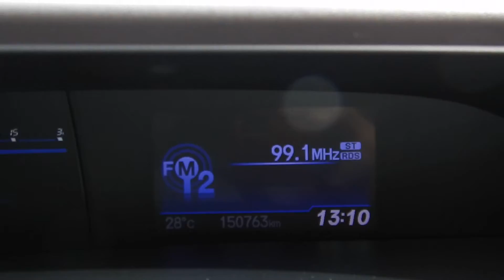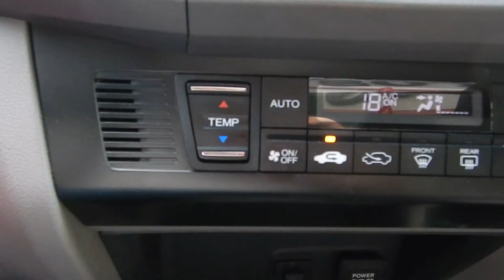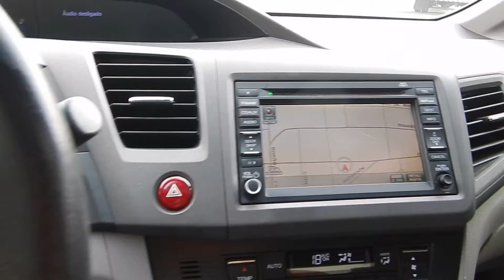Honda Civic EXS 1.8 16v Automático (Flex) - 2012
MUITO BEM CONSERVADO, COM MANUAL DO PROPRIETÁRIO. SEDAN APRECIADO PELO DESIGN ESPORTIVO, CONFORTO E QUALIDADE. VERSÃO TOP DE LINHA, TETO SOLAR, ACABAMENTO EM COURO, 6 AIR BAGS, MULTIMÍDIA, MOTOR 1.8 FLEX DE 140cv, CAMBIO AUTOMÁTICO E PADDLE SHIFT